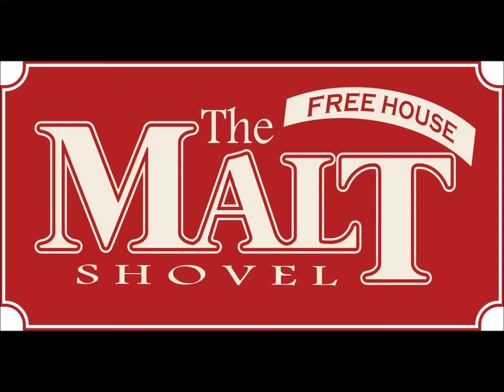An introduction to The Malt Shovel Highley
The Malt Shovel, free house and Restaurant.
Located in the Village of Highley Shropshire. Serving a range of local sourced Real Ales and Beers, and sample our delicious menu.
Also check out our entertainment and events in our two performance venues.